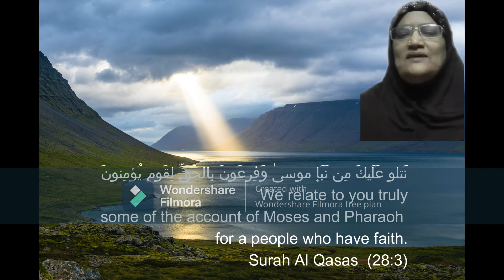Story of Musa (as) in Urdu - Part 1